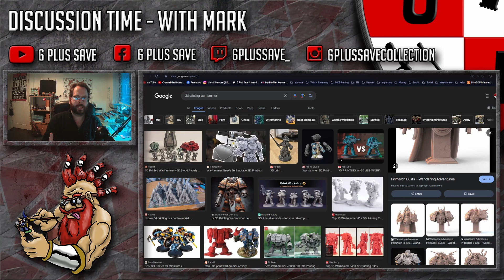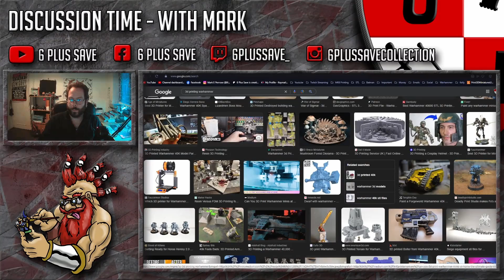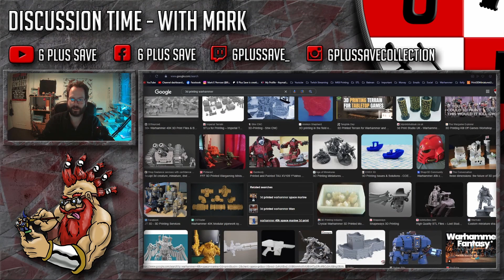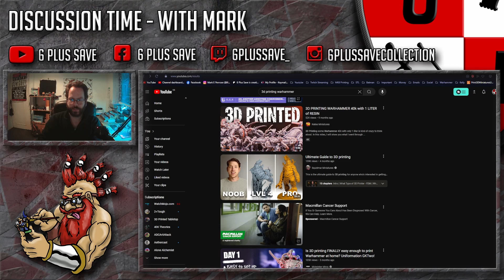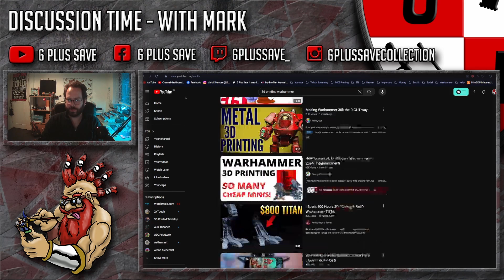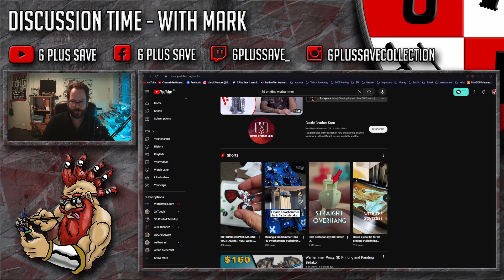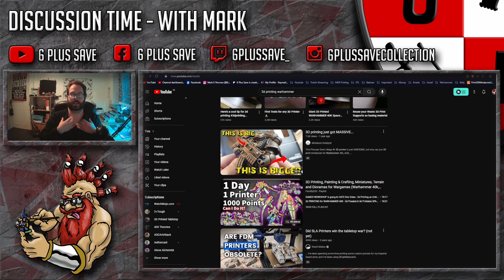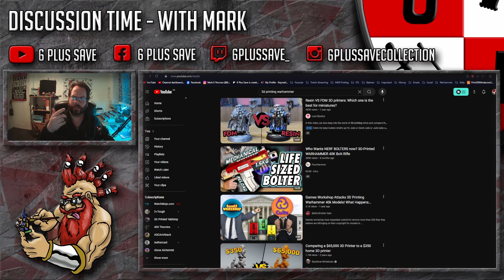Why 3D Printing is Revolutionizing Wargaming: Top Reasons for its Growing Popularity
3D Printing Supplies;